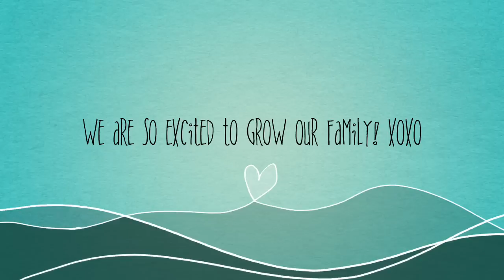Exciting News!?!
Going to be making videos again!! Life has been crazy...:) miss u guys!!

Xoxo